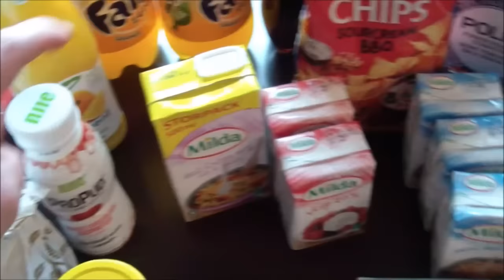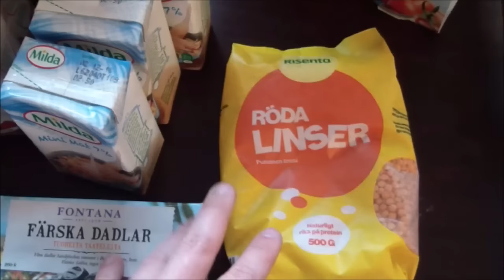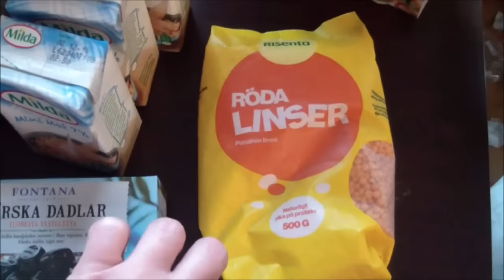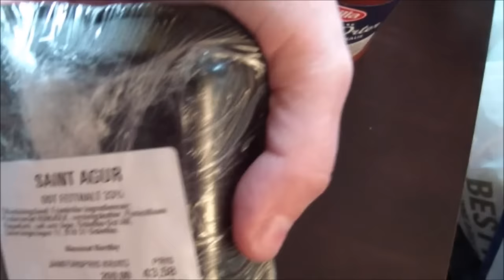Maxi Mat Nordby | Innkjøp | September